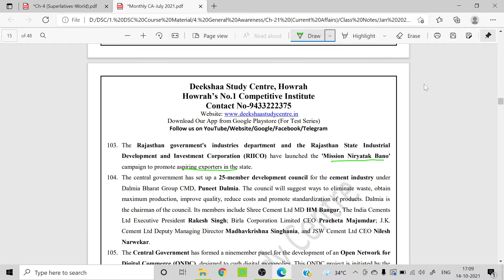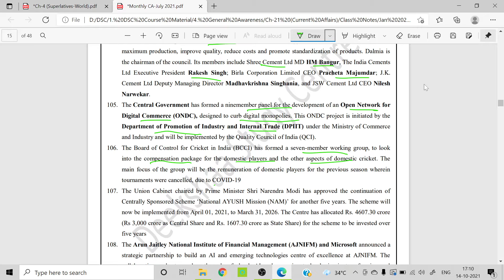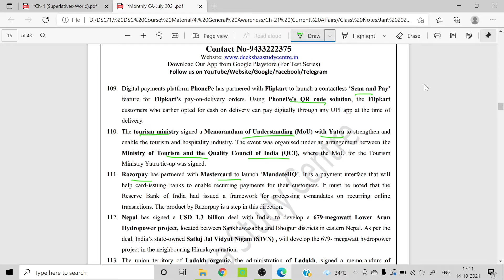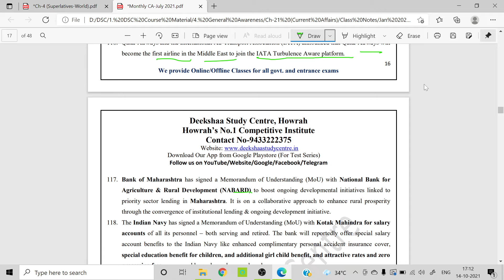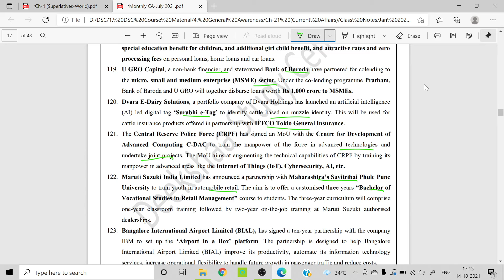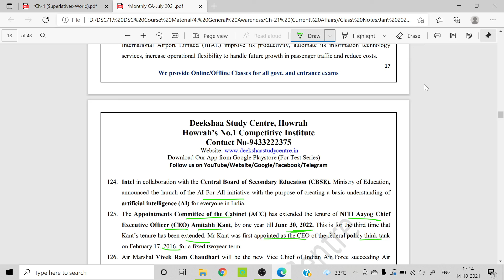WBCS 2022 | Class-28 | Current Affairs | July 2021 | Part-5 | By Akash Sir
Deekshaa Study Centre "The circuit of success" is an ISO 9001:2015 certified and govt. registered institute since 2010 for all government jobs preparation like SSC, Rail, Bank, FCI, State Exams, Defence and others. It is No.1 in Howrah and No.6 in West Bengal. Akash sir (selected in 12 jobs) teach all subjects with due care. More than 1100 students of our institute have already been selected in different exams. For offline classes at Deekshaa Study Centre WhatsApp Akash Sir-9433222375